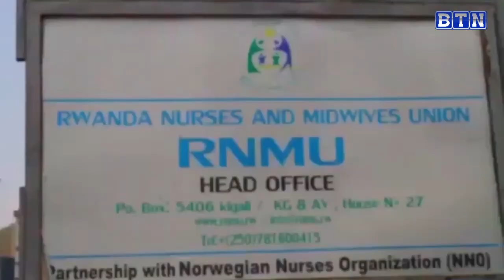Ubuforomo mu gihe na nyuma ya COVID -19